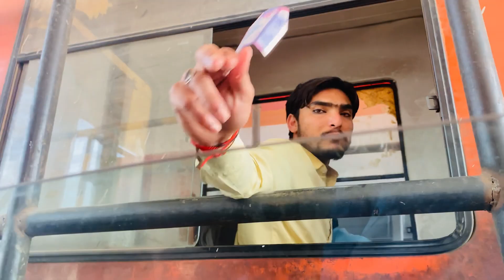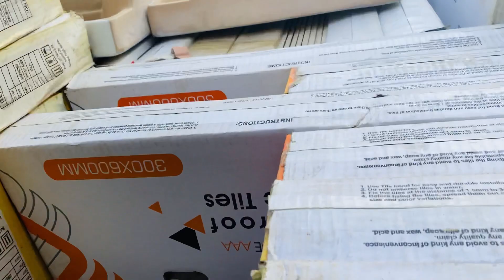What are czn doing today???? 🫣🫢@qayoombhatti ✅❤️